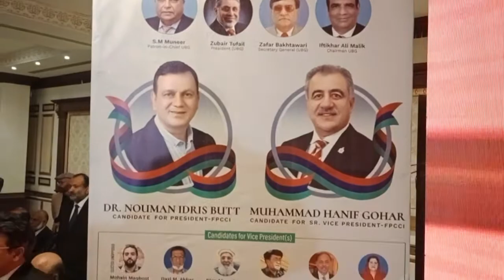Dr Numan Adrees butt address FPCCi Election 2021-22 at PC hotel Karachi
FPCCi Election 2021 Karachi